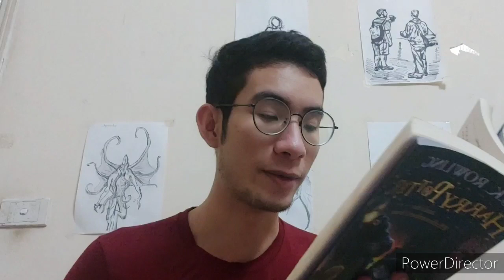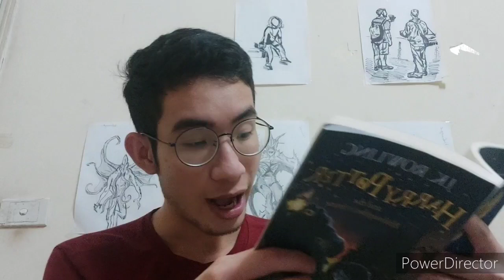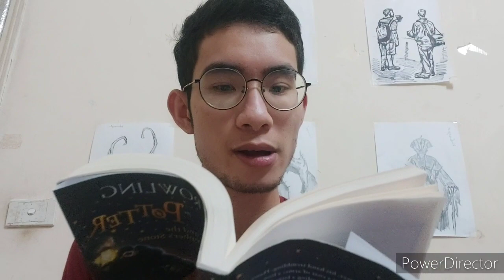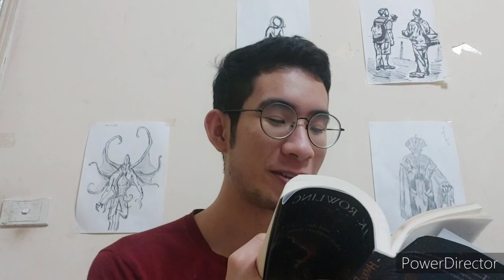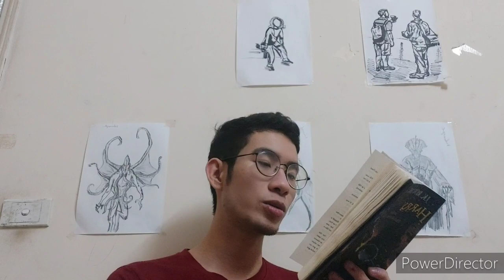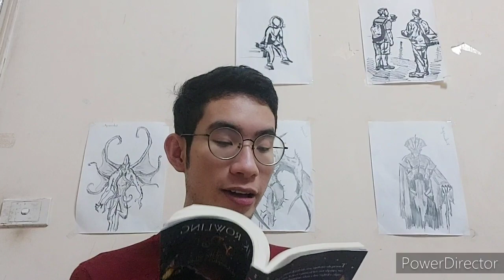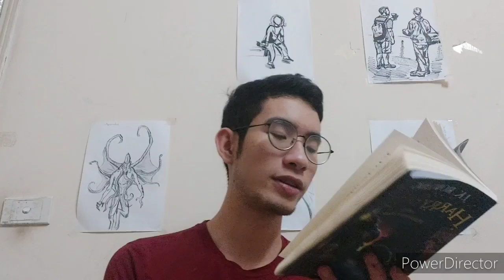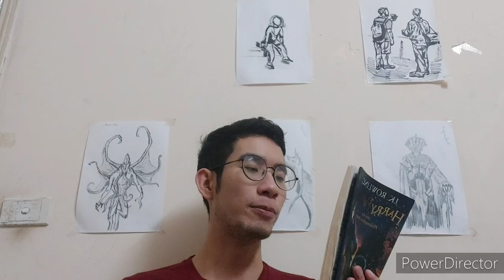Harry Potter and the Philosopher's Stone (Chapter 13)